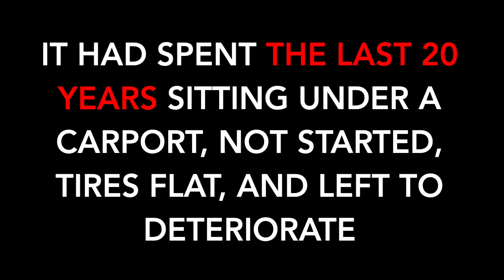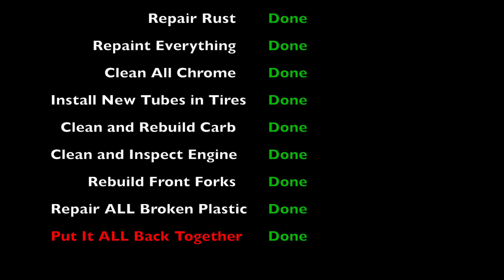My 1981 Honda PA50 Moped Restoration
1981 Honda PA50 Moped Restoration